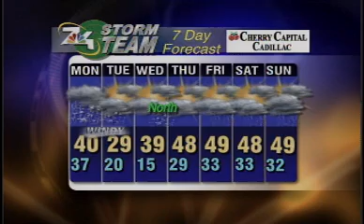Rain turning to snow Monday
April 13th Forecast